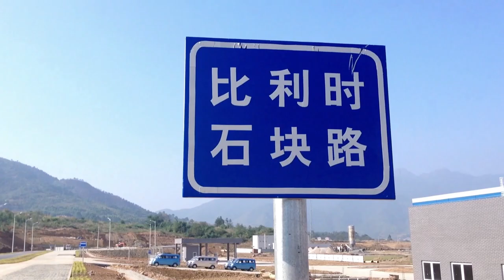NEW KEYTON AUTO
FJMOTOR owns Fujian Benz Van(JV with Mercedes), King Long Bus (leading brand in China), and South East Car. Since the good sales of
Mercedes Van, FJMOTOR set up Keyton in 2010 with German craft management system.
Keyton Motor is one of leading providers of comprehensive commercial vehicles, especially electric commercial vehicles, and zero
emission commercial operation solutions in China. We can produce various kind of vehicles such as minivan,minitruck,SUV,MPV, van, light
truck, city bus,hatchback,pickup and so on.
In addition,it has various production bases through out the country: the Henan base for A00 hatchback models, the Guangzhou base for
pickup models,and the Ganzhou base for 11seats, 14seats minivan and light truck,longyan base for 2 to 8 seats Minivan and minitrucks